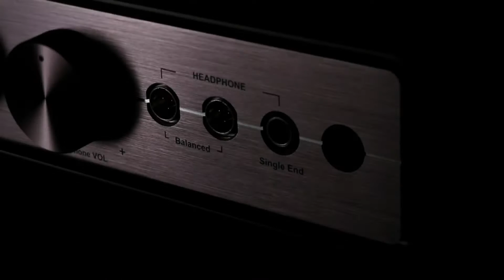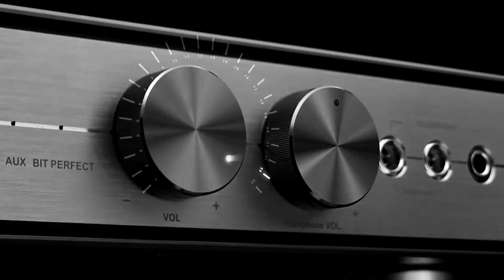ASUS Essence III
Przedwzmacniacz, przetwornik DAC na USB i wzmacniacz słuchawkowy

Wbudowana obsługa DSD (Direct Stream Digital)
W pełni zbalansowany wzmacniacz słuchawkowy, który może zasilać słuchawki w konfiguracji zrównoważonej albo niezrównoważonej
Zdalnie sterowany tłumik przekaźnikowy z regulacją skokową — najlepsza kontrola głośności
Ultraniskie wahania sygnału dzięki bardzo precyzyjnym źródłom zegara TCXO i asynchronicznemu USB
Niezależne zasilacze osobne dla kanału lewego i prawego
Oddzielne płytki dla obwodu analogowego, cyfrowego i zasilającego w celu zminimalizowania zakłóceń
Prawdziwie zbalansowana konstrukcja dzięki dwóm monofonicznym przetwornikom DAC AD 1955
Wysokiej klasy wzmacniacze operacyjne AD 827SQ i MUSES 02 gwarantują doskonałe przeżycia słuchowe
Zasilacz liniowy z transformatorem toroidalnym o kilku liniach zasilania